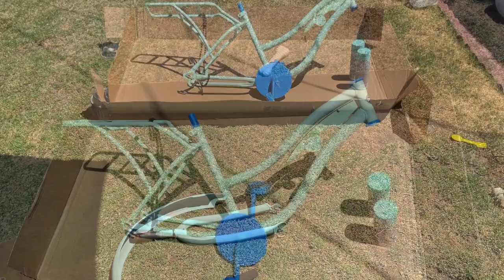TOTAL CHEAP TRANSFORMATION!!!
I invested $33 on a beat up beach cruiser, about $10 on paint, and $60 on new tires that are barely coming in!! Making it a total of $103 which is a huge bargain for a beach cruiser!!! Extremely in love with the out come thanks to my husband!🤪🤪

Follow me ❣️😇

Rosemary46